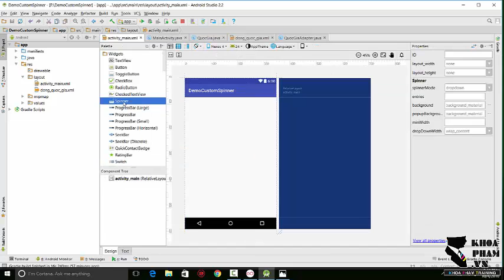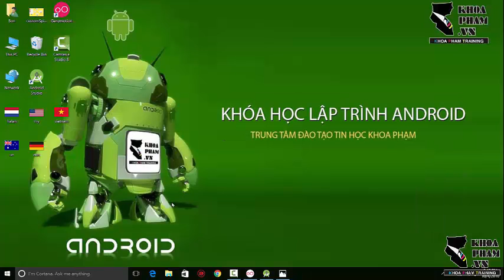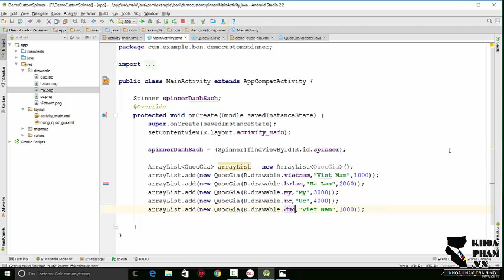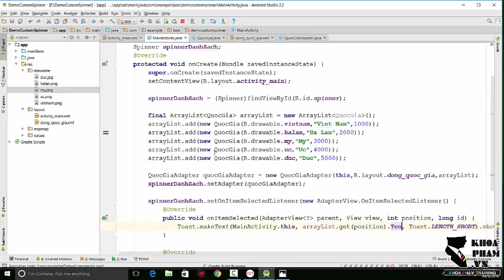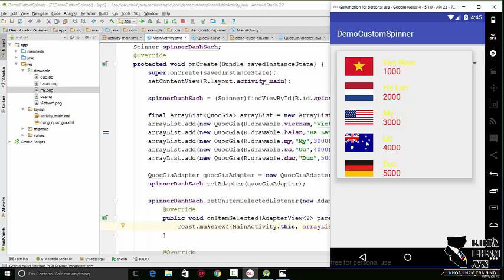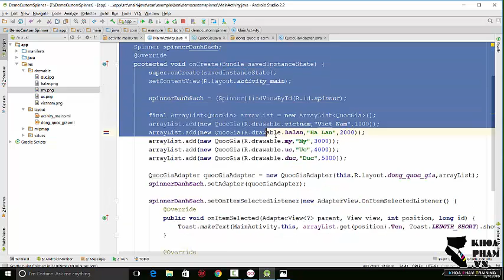Lập trình Android: Custom Adapter Spinner - Phần 3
Hướng dẫn sử dụng spinner cơ bản và custom spinner trong Android (trích từ khóa học Lập trình Android tại KhoaPham.Vn